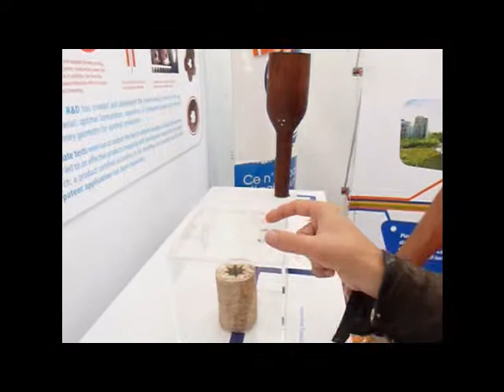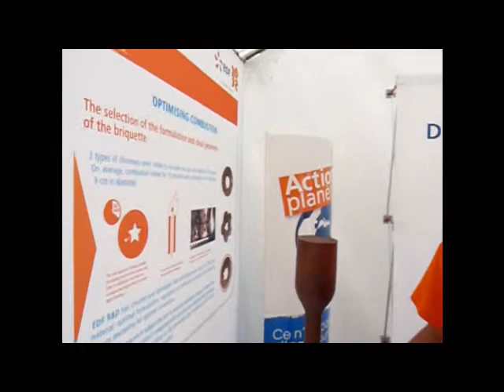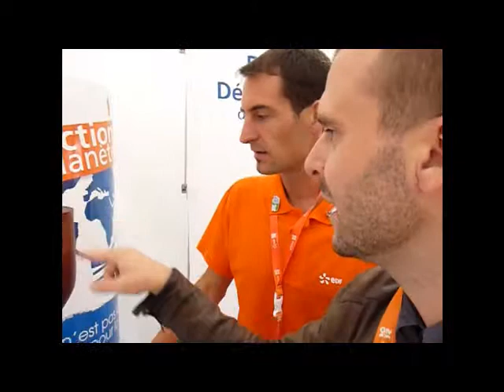Torche olympique paris 2024